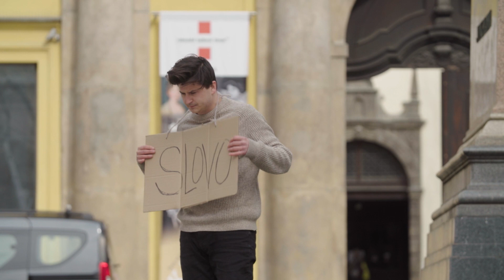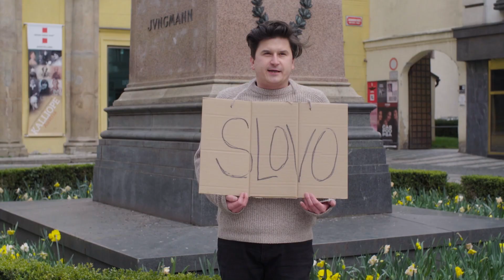TRIBUNA X10_SEIFERT 1956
Umělecká interpretace projevu

REŽIE, KONCEPCE PROJEKTU Ondřej Štefaňák
HRAJE Šimon Krupa
KAMERA Tomáš Moravec, Jan Kratochvíl
STŘIH Jakub Mardešič
ODBORNÁ SPOLUPRÁCE Libor Svoboda

Téma: Umělci v politické akci

Umělci hráli v české společnosti vždycky důležitou úlohu. Při mnoha událostech a politických a společenských převratech to byli právě oni, kdo našli odvahu a mluvili za celou společnost. Společnost však na ně také často kladla a klade příliš vysoké nároky a požadavky, kterých nemůže každý dostát. Umělci se tak stávali (a stávají) i hlasem lži a podvodu. Režim je často používal jako své mluvčí a obhájce. Umění sehrává v českém prostředí klíčovou roli v dobách reflexe, ale i v časech kulturních a politických změn. Nahlížení občanů na umělce s politickým názorem se mohlo a stávalo palčivým tématem. Pro některé byli samozvanci abstraktních pojmů, které ničím nepřispívali do života prostých dělníků, pro jiné byli zase rozhodující elitou vkusu, jež měli alespoň na čas nahradit elity dosavadní. Polistopadová garnitura věděla, kým obsadit posty ministra kultury či zahraničí, nenašla však ve svých řadách ministry průmyslu a dalších oblastí, jež mají s uměním málo co společného. Možná i právě tato uzavřenost kulturní instituce přispěla k divoké situaci devadesátých let. Jisté je, že společenská role umělců je v české společnosti neustále diskutována a v každé době hledají umělci svůj širší status.